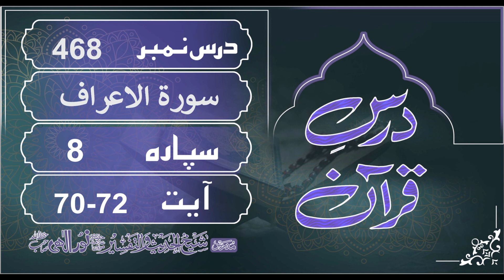Dars e Quran 468 # Sorah Al A'raf | Ayat_No 70-72 | Molana Noor Elahi sb ( Shekh ul tafseer )